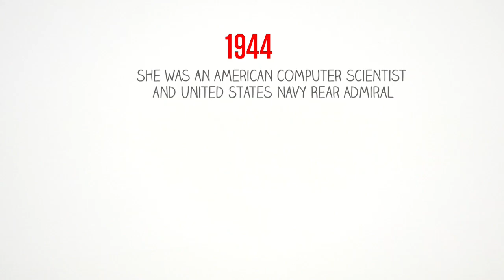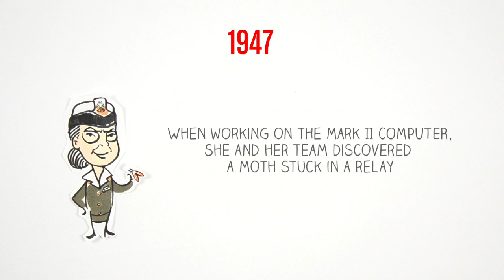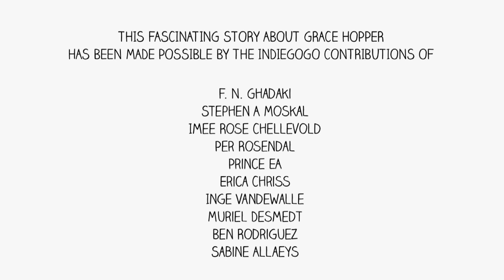The fascinating story of Grace Hopper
Grace Hopper was an American computer scientist and United States Navy Rear Admiral. She was the grandmother of COBOL (Common Business Oriented Language). She's also credited with coining the term 'Bug'. With her quotes and witty wisdom she shaped generations of young people.

Animation by Sabine Allaeys.

Grace Hopper on Letterman (Do watch to discover the incredible spark of this lady! ):

Born with curiosity : The Story of Grace Murray Hopper